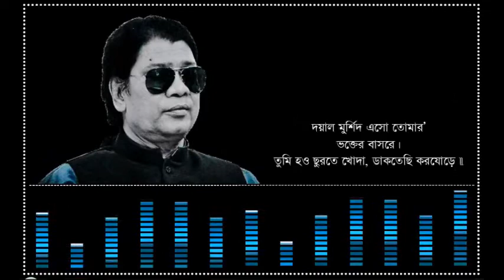দয়াল মুর্শিদ এসো তোমার - ক্বারী আমীর উদ্দিন আহমেদ ॥ Doyal Murshid Eso Tumar - Kari Amir Uddin Ahmed